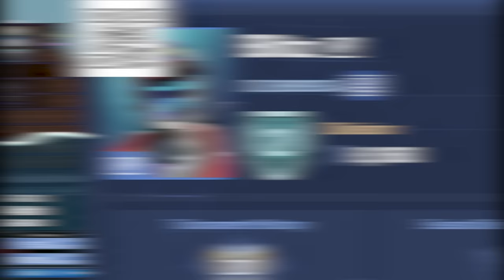We RANDOMIZED The MOST POWERFUL Weapons in Modded Forts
🤖 Install Mech Arena for FREE here on Mobile and PC ✅ and get a special starter pack to help kickstart your game!
⭐Existing players can take part in  the Derby event from November 16 until November 29. New players - from November 16 until December 18.

@InterndotGif . We've downloaded ALL of the weapons mods, and the randomizer mod. It was crazy!

Keep in touch with more Blitz!
ABOUT & GAMEPLAY: FORTS HIGH SEAS
Set sail on the United Navies’ battleships, carriers and dreadnoughts and combat the Pirate scourge in Forts’ second DLC. With a brand new water system, new campaign, weapons, ammo system, HUD and soundtrack, High Seas takes the classic Forts physics-based fun to the next level of building, battling and causing bubbles!